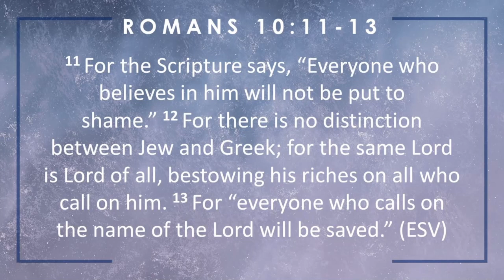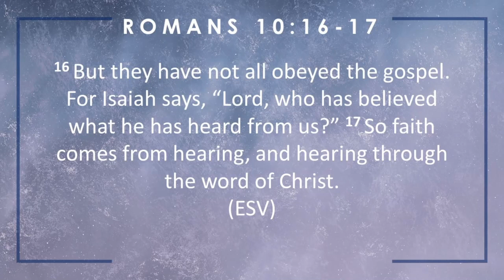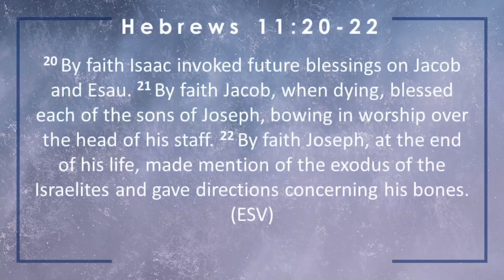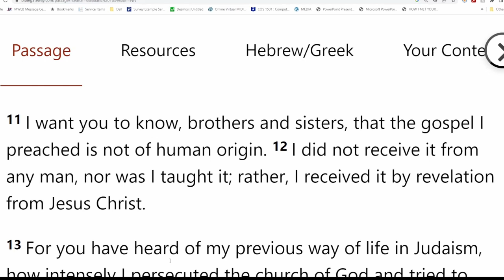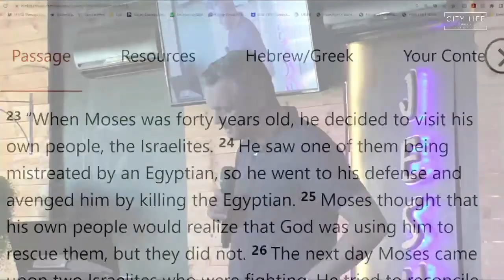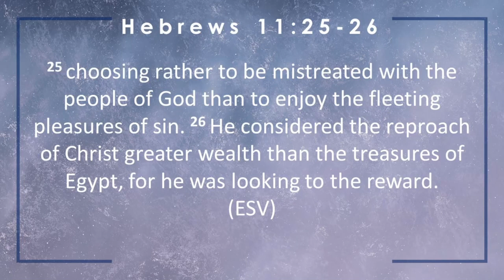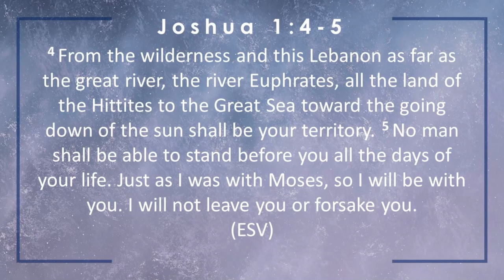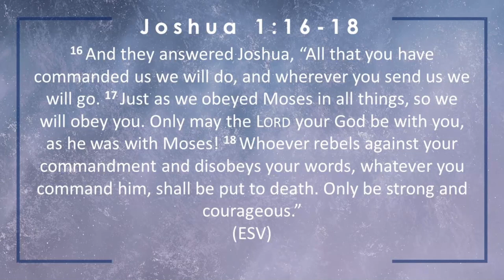The Lost and Unreached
16 July 2023